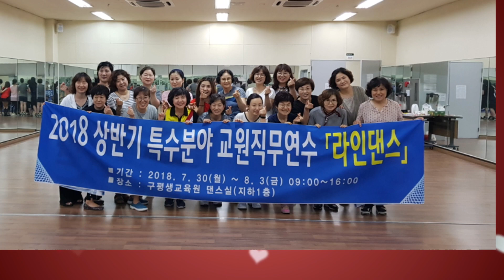Love Blues Line Dance(Beginner) Jan Brookfield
Count: 32
Wall: 4
Level: Beginner
Choreographer: Jan Brookfield – March 2018

•••청주대학교 평생교육원 라인댄스 초급
     매주(수) 오전 10~12시💕💕
•••서원대학교 평생교육원 라인댄스 초급
     매주(월) 오전 10~12시💕💕
•••청주 봉명1동 행정복지센터 라인댄스
     매주(월*수) 오후2~4시💕💕